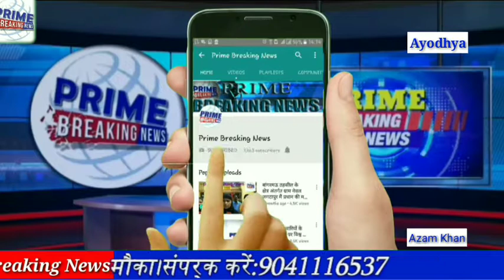धर्म नगरी अयोध्या में गुरुपूर्णिमा का पर्व बड़ी धूमधाम से मनाया गया।